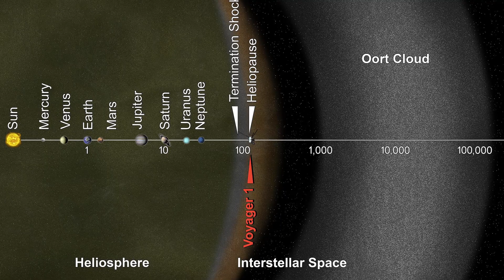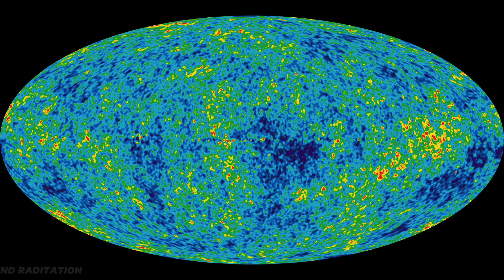The Largest Objects in the Universe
A journey through space to examine the largest objects within the cosmos and uncover the mind-blowing true scale of the universe.

size of the universe comparison, things that are bigger than the universe, how big we are in the universe, biggest exoplanet in the universe, from smallest to biggest in the universe